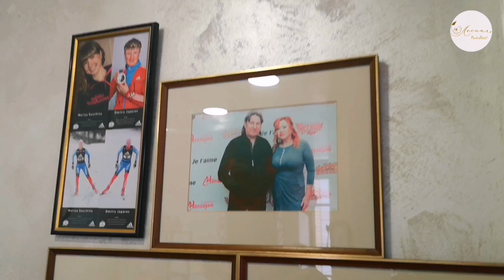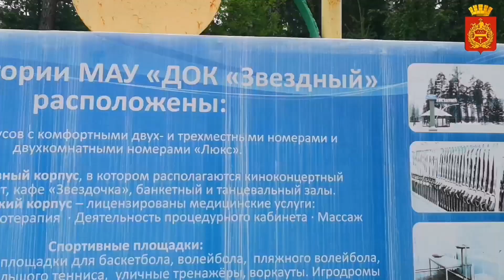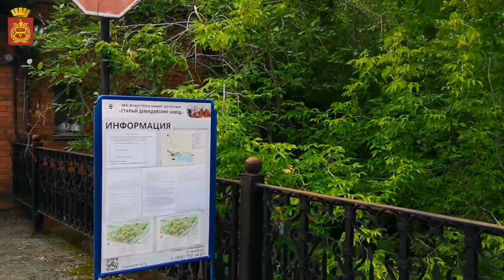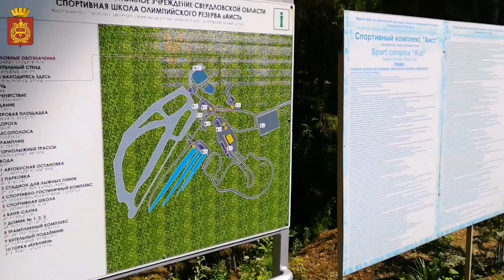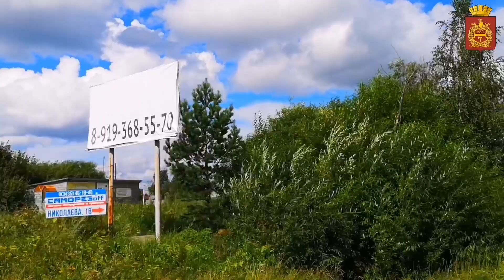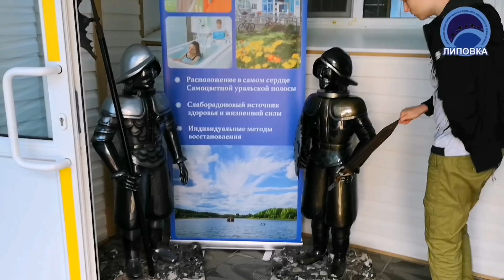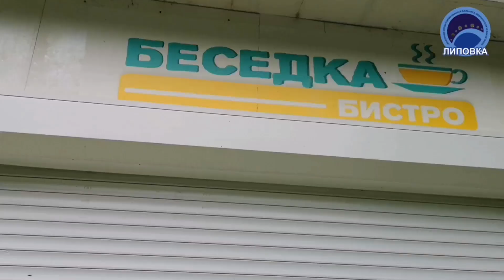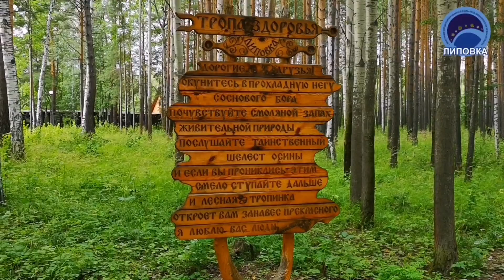Ленёвка - Липовка. Небольшой променад (350 км) .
Минипутишествие по родным местам. С целью просвещения подростающего поколения. Показать, что у нас лучше, чем за границей.
Извиняюсь за звук, новая петличка - говно.